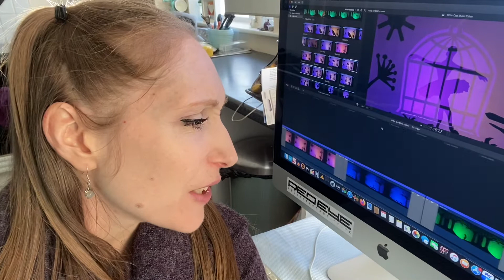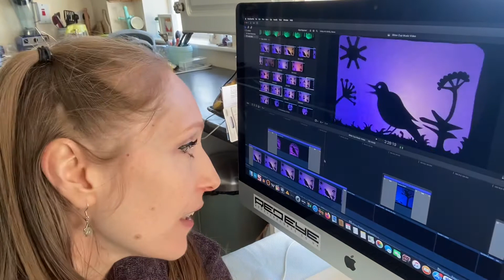Making a Music Video Vlog #14 - Siân Brown - 2nd Lockdown - Ireland 2020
My next solo album AND SHE WAS is set to be released December 2020 and I'm really excited about it. It's a killer album and I'm dying for people to hear it! I want to have a music video ready to be released at the same time as the album and since we're going through a global pandemic and Ireland is in its SECOND lockdown I had to figure out a way to get a music video made all on my own. So here's my journey of making a SHADOW PUPPET music video for my song Bitter Cup. I'm documenting it frequently with 10 minute updates.